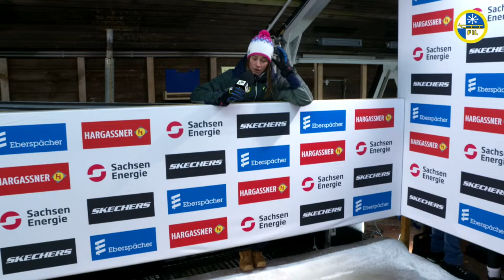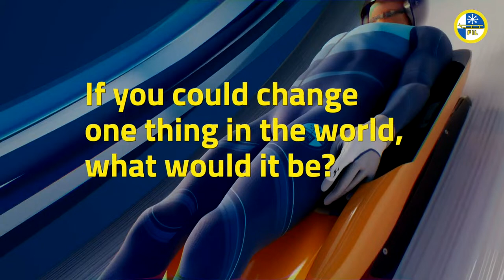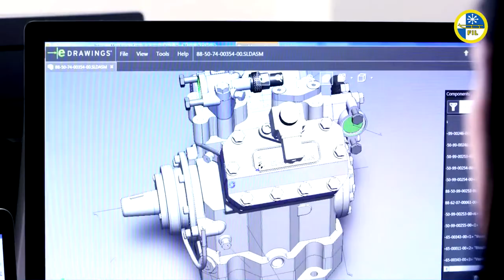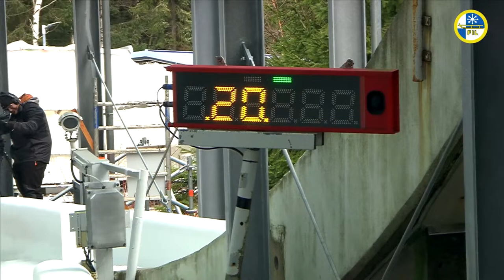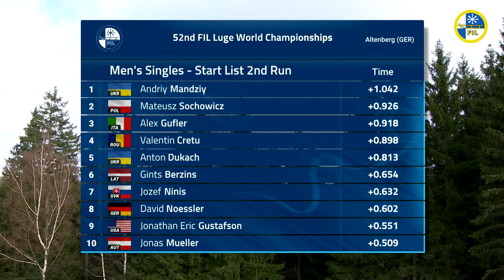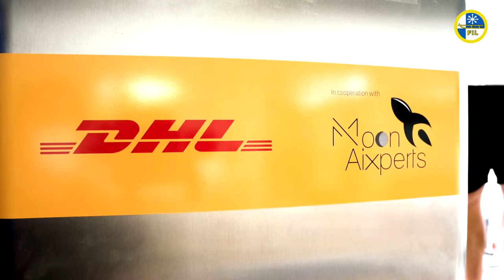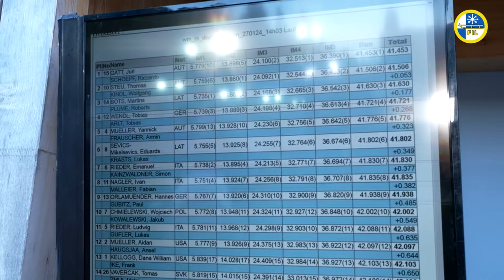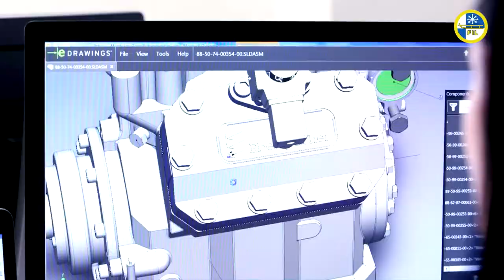RELIVE FIL Studio - Day 2 - 52nd FIL Luge World Championships Altenberg (GER)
Presentation, interviews, races and more from the 52nd FIL Luge World Championships 2024 in Altenberg (GER).

Includes:
Women's Doubles Run 1
Women's Doubles Run 2
Men's Singles Run 1
Men's Singles Run 2
Men's Doubles Run 1
Men's Doubles Run 2